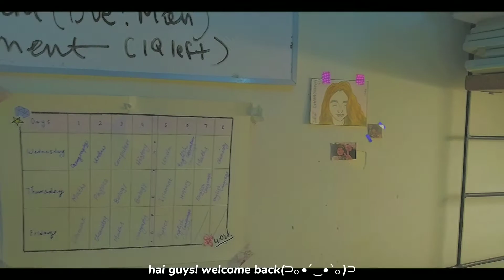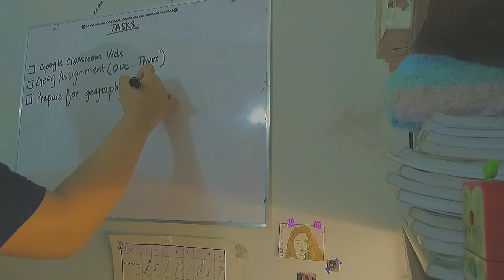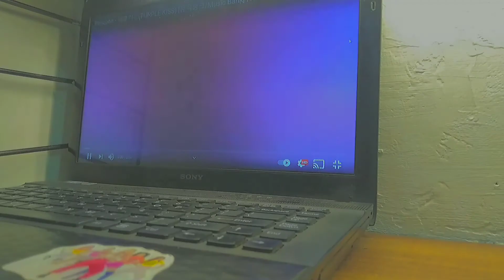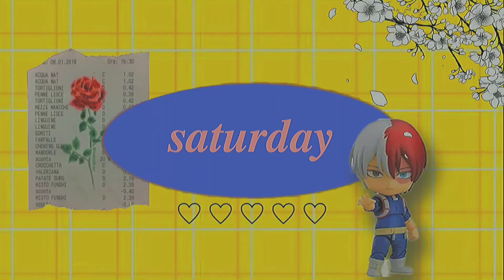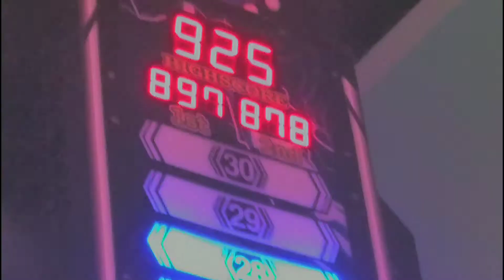🍃 a few days in my life | arcade, kpop, anime, going to in-person school!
hai guys!
In today's video, I showed you how I spent 2-3 days in my life. This includes me going to an arcade, painting my nails, going to physical(in-person) school, spending time with family, watching kpop performances and anime! If you like my content, consider subbing and liking so that we can create a friendly environment, it will also support and motivate me to make better content
first of, I wanted to thankyou guys for making my first goal come true of hitting 50+ subs!💗 we are already at 60! that's literally mind-blowing, and it gave me so much energy & happiness😌
secondly, Early Ramadan Mubarak to the Muslims out there! My upload schedule may vary due to exam prep and Ramadan so if I don't post sometimes(although i will try to) you know the reason!
anyway that's all i had to say, have a good day and thankyou for watching this video!🦋
-zo